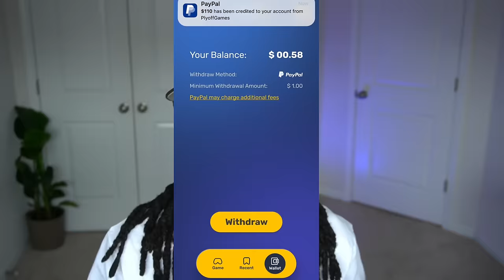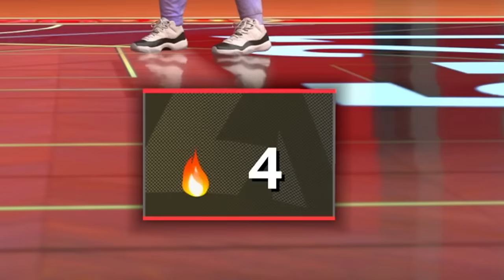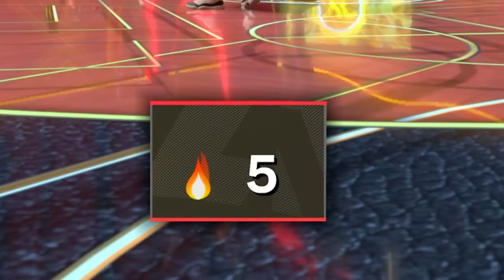Playing COMP STAGE Until I'M RICH In NBA 2k24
Download Playoff today to play mobile games and earn real cash!